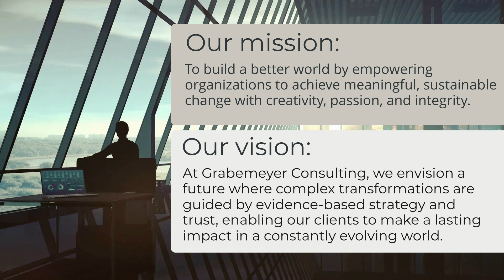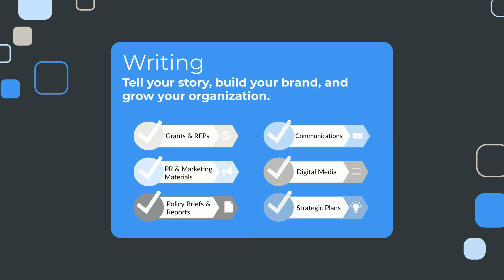Transforming Complexity into Success with Grabemeyer Consulting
At Grabemeyer Consulting, we bring clarity to complex projects and transformations. We’re dedicated to empowering organizations—from government agencies to nonprofits and corporations—to achieve their goals through seamless Organizational Change Management (OCM) and robust project and program management.